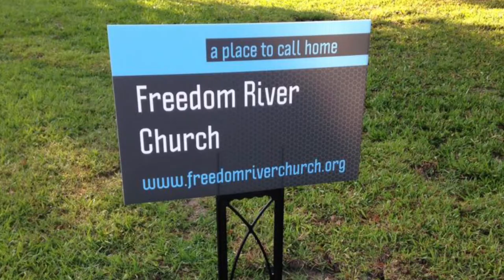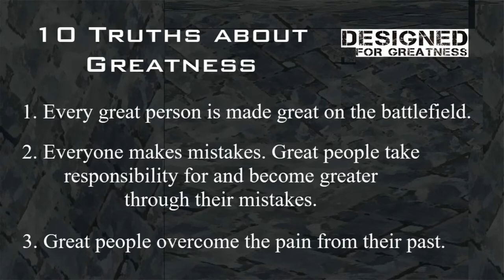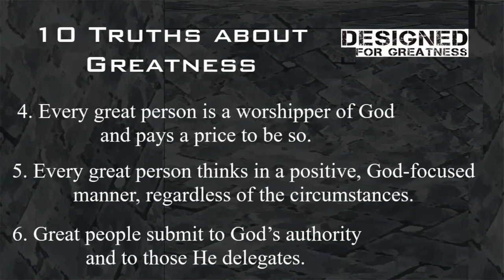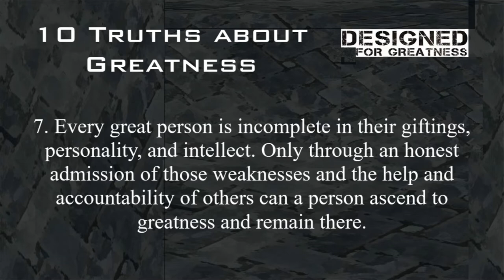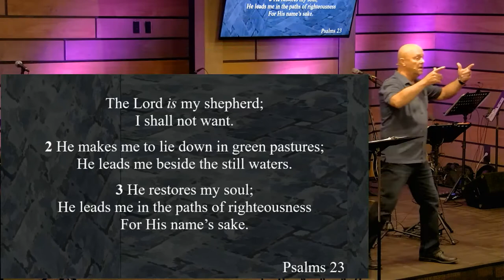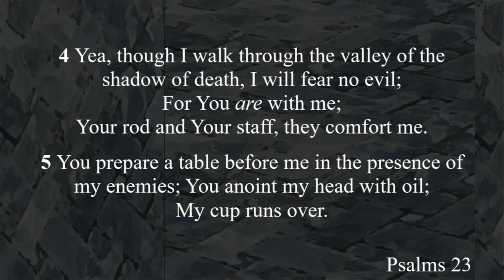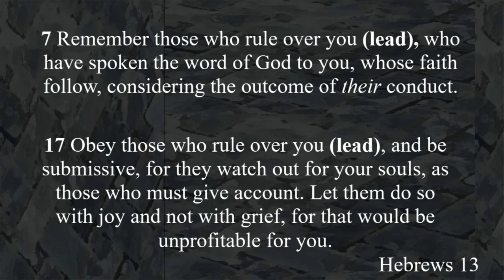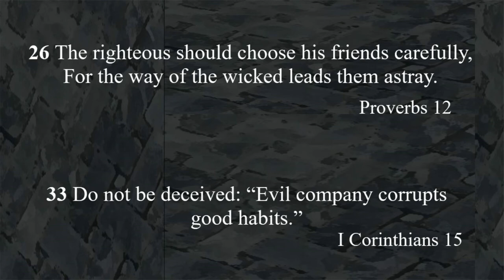Freedom River Church Sunday Message 6/14/20